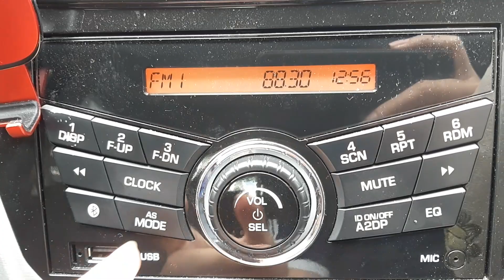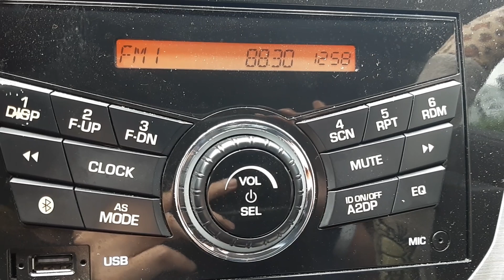Unknown radio station FM 88.3MHz received in Kajang, Selangor, Malaysia (PART 1)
Last week, this radio station signal was detected at my home in Balakong, Selangor, Malaysia nearby Gita Bayu areas. It carries Islamic content.

This unknown radio station FM 88.3MHz is received at Jade Hills in Kajang, Selangor, Malaysia. Video is recorded in front of Korean convenience store CU Jade Hills.

Suspect it is from Indonesia (Rokan Hilir, Riau), but no database to proof it.